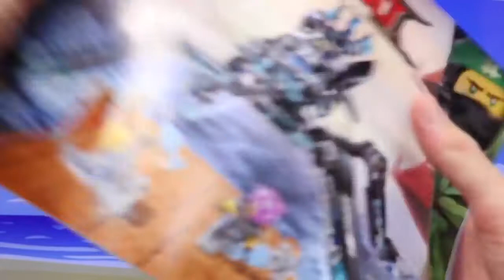ليغو Ninjago Garmadon يأخذ ستردير المياه وتوقفت عن طريق النار الميكانيكية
يأخذ ليغو Ninjago Garmadon Water Strider ، الذي أوقفه Red Ninja و Fire Mech ، بواسطة ToysReviewToys. يمارس Lego Ninajgo ninjas على الشاطئ. يظهر Gray Ninja و Water Strider. يحصل [غرمدون] [ليغو] ماء ستردر ويتفوق النينجا. يجتمع النينجا الأحمر النينجا مع جارمادون مع Fire Mech. يرصد هذا الفيديو من قبل قناة "ToysReviewToys". هي مقاطع الفيديو في شاشة النهاية: Lego Ninjago Shark Army و Ninjas في City Chasehttps: